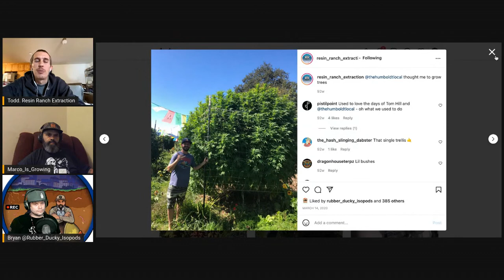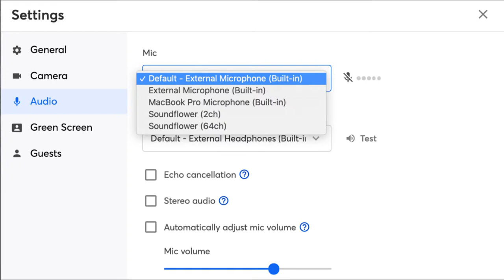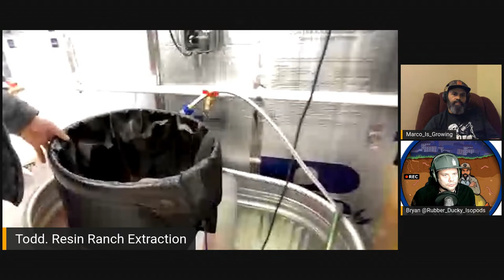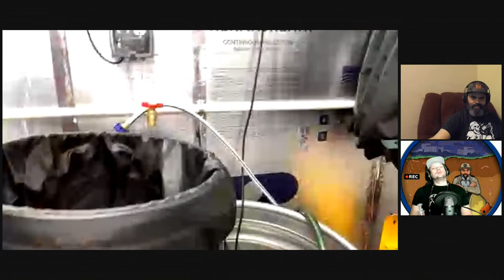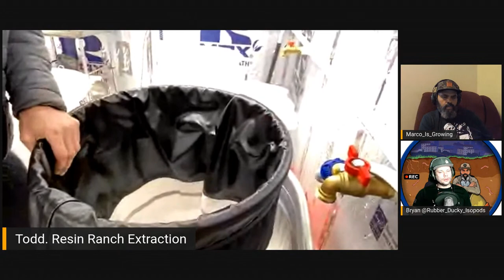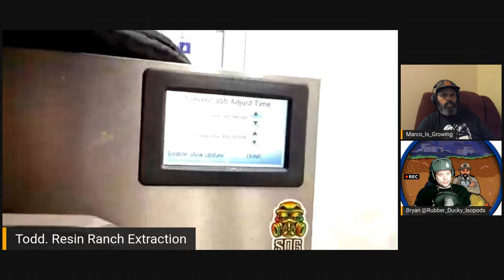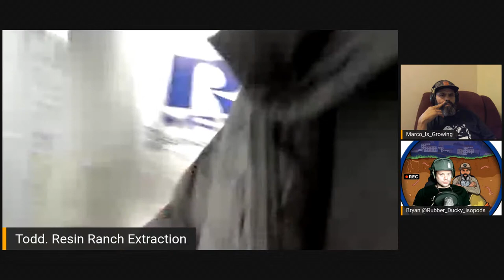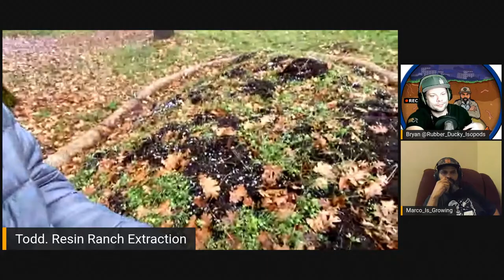The Bryan & Marco show - Resin Ranch Extraction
The Bryan & Marco show

Talking living soil, natural farming and all that is organic with Bryan and Marco. This week we are joined by Resin Ranch Extraction to give us all the low down on creating the finest quality extractions out there. Hear about the process start to finish.

And

Guest this week:
Resin Ranch Extraction

This episode produced by
Chad Westport